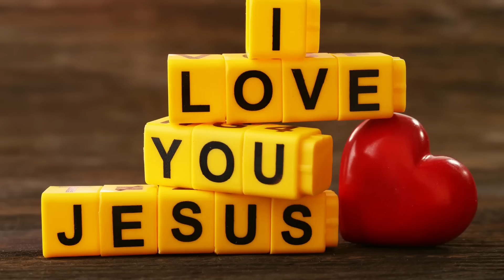SHE DIED AND WENT TO HEAVEN, WHAT SHE SAW WILL SHOCK YOU | THIS WILL CHANGE YOUR LIFE FOREVER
This lady died and saw heaven, what she saw will shock and amaze you of how they see us on earth, watch this video and be inspired of God's great manifold wisdom. It's really eye opening